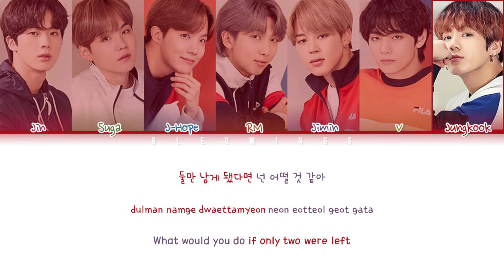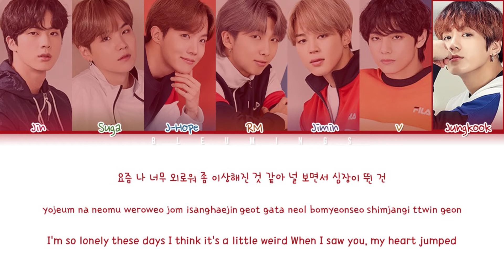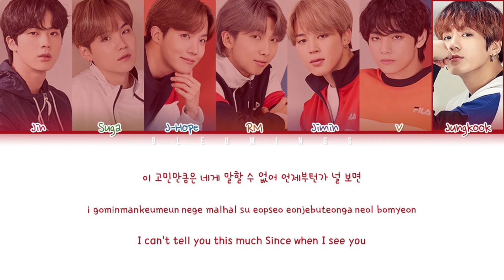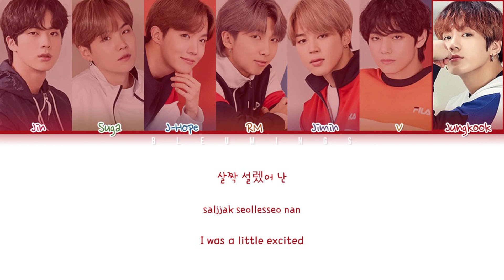How Would BTS Sing - Nonstop (Color Coded Eng/Rom/Han/가사)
• Song ♫: Nonstop (살짝 설렜어)
• Album: "NONSTOP"
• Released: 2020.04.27